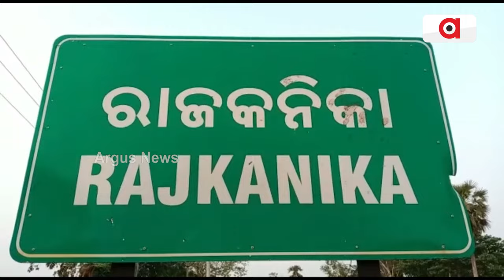ରୋଜଗାରିଆ ଅଭିରାମଙ୍କ ଦୁଇଟି କିଡ଼ନୀ ନଷ୍ଟ || Helpless Kidney Patient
ଖଟ ଉପରେ ଘରର ରୋଜଗାରିଆ ପୁଅ, ବିନା ସହାୟତାରେ ନାଁ ଉଠି ପାରୁଛି ନା ବସି ପାରୁଛି। ଏମିତିକି ପାଣି ମୁନ୍ଦେ ପିଇବା ପାଇଁ ଲୋଡୁଛନ୍ତି ଅନ୍ୟର ସହାୟତା। ଏପଟେ ଘରର ମୁରବିକୁ ରୋଗ ସର୍ଯ୍ୟାରେ ଦେଖି ମା ଓ ପତ୍ନୀଙ୍କ ଆଖିରୁ ଲୁହ ସୁଖୁନି।